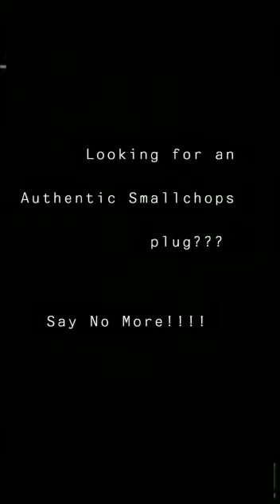Klaar Sandwich, pastry & Confectionery